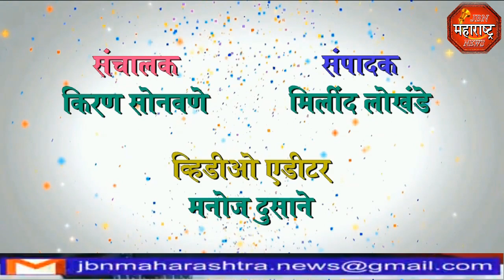jbn maharashtra news jalgaon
एरंडोल ते शेगांव महिलांच्या पायी दिंडीचे बोदवड मध्ये स्वागत